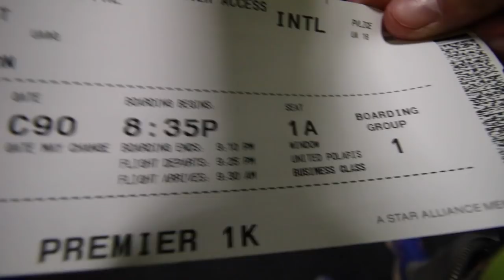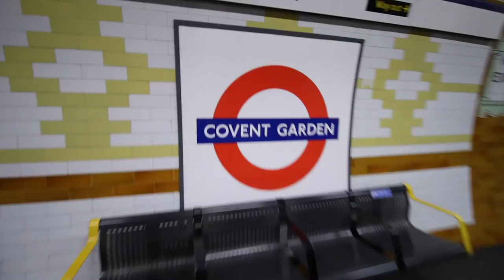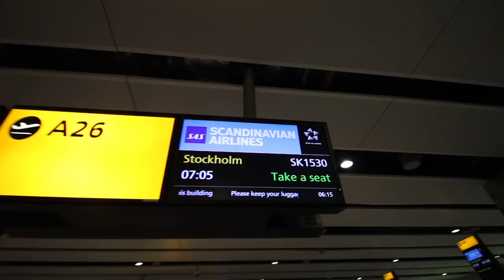New Signature Basses Revealed | Vlog #320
Do you enjoy these videos?

If you subscribe, there's not only a much better chance you'll see the videos I spend hours every week producing, but you'll help grow the channel and make it possible for me to keep making free content for you.

3.
With 14 books, play alongs, videos, and much more, we have a hugely well stocked library that caterers for all abilities of bass players.

4. Sign The Mailing List
Yes, I have an old school email list, and it might be the most efficient ways you can be involved in the conversation. You will be first to know if you're on the list.